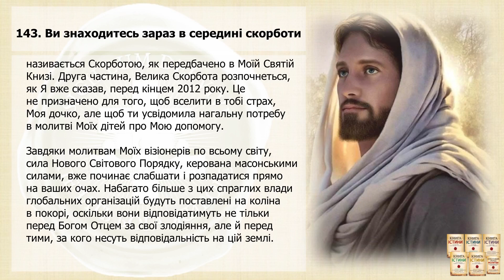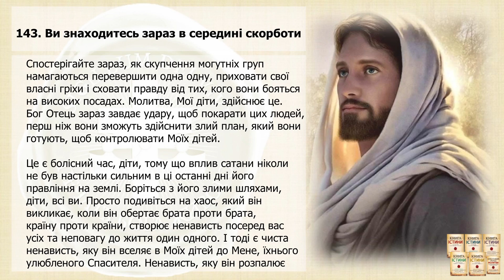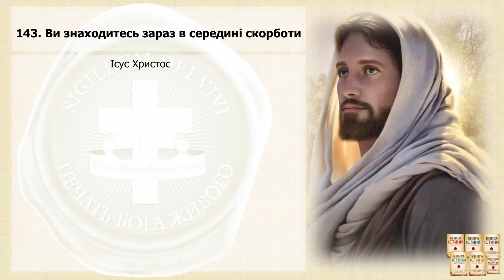Послання 143. Ви знаходитесь зараз в середині скорботи (озвучено)